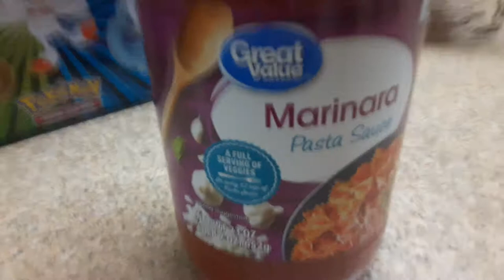great value marinara pasta sauce